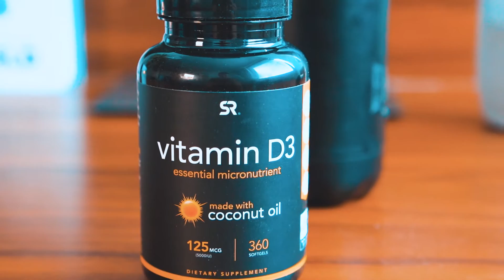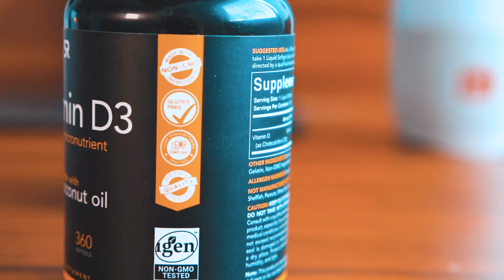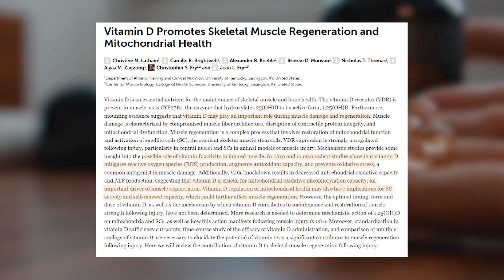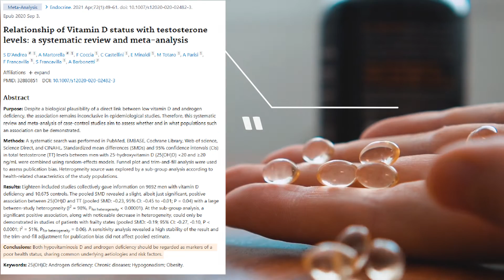Vitamin D - Boost Muscle Growth, Testosterone, and Libido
Read Full Blog: The Importance of Vitamin D on Muscle, Testosterone, and Libido
Can Vitamin D3 support muscle growth, improve strength training performance and naturally boost testosterone and libido?
We discuss potential uses of Vitamin D. How to get it from Sun, Food or Supplements, as well as which factors affect your vitamin D Levels. Enjoy!
00:00 Vitamin D Intro
00:30 What is Vitamin D?
01:20 Getting Vitamin D from the Sun
01:55 Factors that Affect Vitamin D Levels
02:16 Vitamin D Functions
03:38 Muscle Growth
05:38 Testosterone & Libido
07:05 Conclusion / Key Points
08:11 How I Use It
08:30 Outro